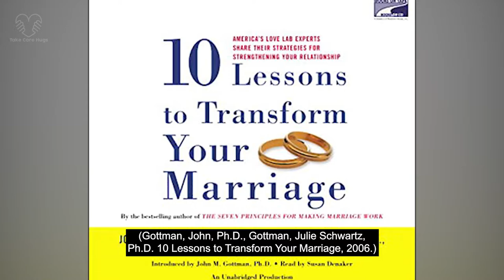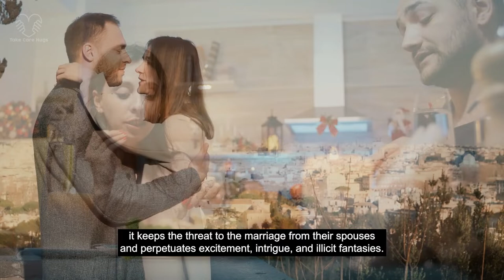Passion and Romance in Marriage: How It Goes Sour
Would you choose gelato over non-fat frozen yogurt? Most of us would say gelato, even knowing that it is an unhealthy choice. Long-term marriage versus an affair? Most would choose a good, healthy marriage over a fleeting affair. But that choice depends on many variables. Is your marriage healthy? Do you still have passion, romance, and intimacy? If your relationship has lost its passion and romance, there are ways to bring it back so that it can have the richness of gelato, yet be nourishing and fresh.

Relationships begin with infatuation. A crush is mistaken for love because it is so powerful and ineffable, even though it is fleeting in the end. Romantic love leaves an imprint on the heart and psyche that is hard to shake. When love matures and the romantic sentiment fades over years of managing kids, chores, jobs, money, and family commitments, the memory of that imprint can cause misery as couples feel loss. This is a pivotal point when marriage begins to unravel.

Most relationships begin with gelato, and then evolve into true intimacy and love. With infatuation, you’re projecting your ideal lover onto someone who seems like the right fit, but once the real life intrudes, that projection fades. In a long-term relationship, intimacy develops as you see your partner’s flaws—and he sees yours. And by overcoming hardships together, intimacy deepens. Romantic weekends may be fun, but don’t lead to long-lasting romance and passion unless they are part of a real relationship.